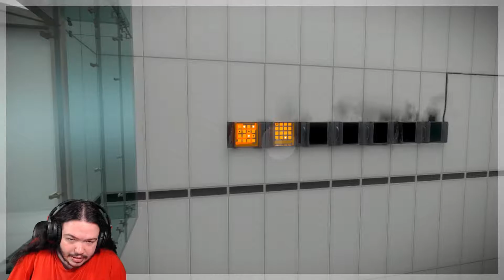LA TORRE, PARTE 1 - The Witness #23 | Gameplay en Español